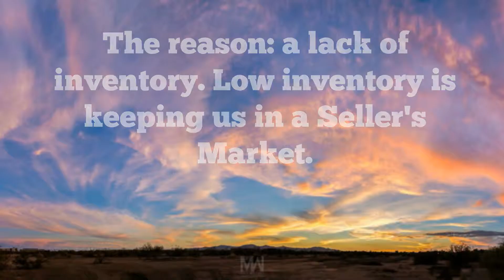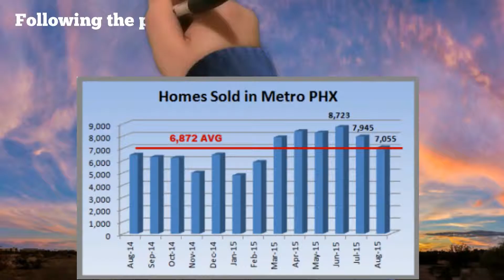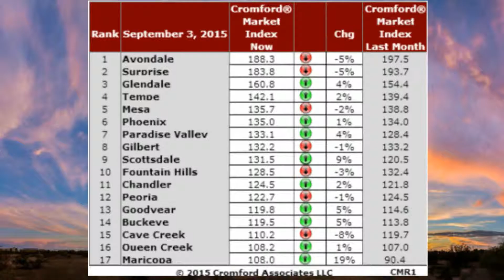Metro Phoenix Home Sales August 2015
Recap of recent results. Housing statistics for sales, inventory, price, foreclosures and more. We can help you sell your home quickly or find your home in the metro Phoenix area. We've been gathering testimonials from happy clients since 1999. Search the MLS here